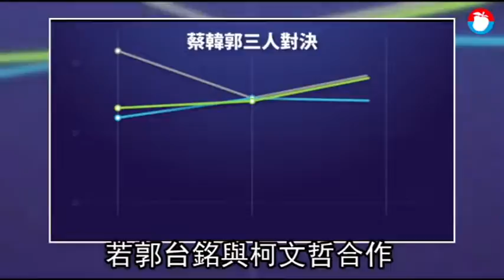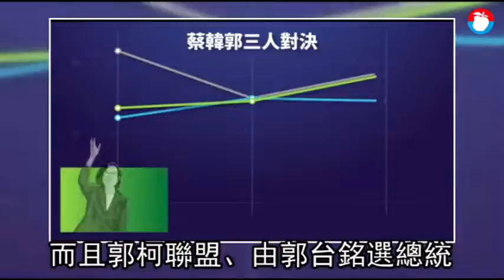【蘋果周周對比民調】郭柯35％一飛衝天 領先11個百分點拔蔡吃瑜| 蘋果新聞網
總統大選局勢詭譎，鴻海集團創辦人郭台銘、台北市長柯文哲與立法院前院長王金平，上周五在台北市823周年音樂饗宴活動中，首度同框，郭台銘在活動結束後振臂疾呼：「郭台銘在此宣布，捍衛中華民國自由民主的決心，永不改變！」郭柯王合作態勢漸趨明朗。《蘋果新聞網》委託典通公司執行的最新民調顯示，若郭台銘與柯文哲合作，由郭台銘選總統，郭的支持度高達35.0%，領先國民黨總統參選人韓國瑜的24.2%與總統蔡英文的24.0%，也就是說，郭柯兩人聯手，由郭選總統，大勝藍綠兩黨提名的參選人11個百分點，依此趨勢發展，極有可能創下1996年總統直選以來，首次由藍綠兩黨以外的第三勢力勝選局面。